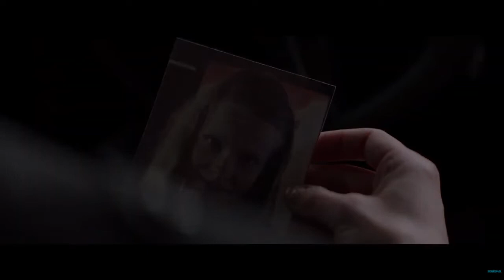Другое имя | Русский трейлер | Фильм 2022 (c 3 февраля)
Другое имя - Русский трейлер 2022 год с участием Светланы Ходченковой и Якоба Диля (Сериал "Тьма")

С 3 февраля 2022!

Лиза живет в мире «премиум класса»: её дни протекают в минимализме бесцветных интерьеров и отчужденной сдержанности чувств, в их с мужем загородном доме нет детей, но есть элегантные борзые собаки. Однако холодное спокойствие, присущее Лизе, методично подтачивает постыдная тайна из её прошлого. Тайна, которая постепенно превращает жизнь женщины в необратимый кошмар. С каждым днем скрываться становится все более мучительно и невыносимо. Но как далеко она способна зайти, чтобы сохранить свой секрет?

Жанр: триллер, драма
Страна: Россия, Болгария
Режиссер: Вета Гераськина
Актеры: Светлана Ходченкова, Якоб Диль, Катя Федина, Анастасия Цой, Татьяна Ратникова

16+